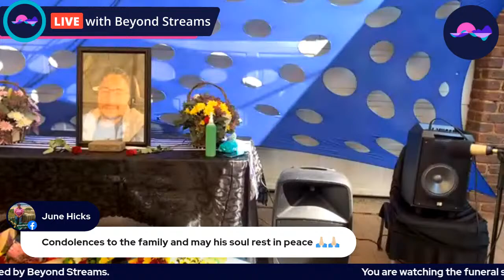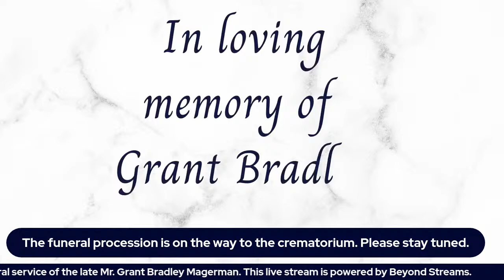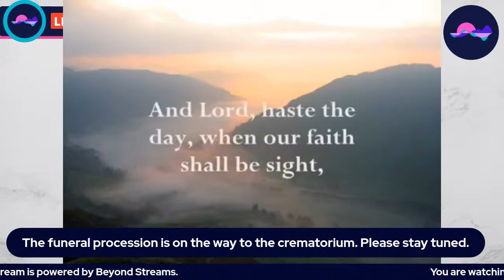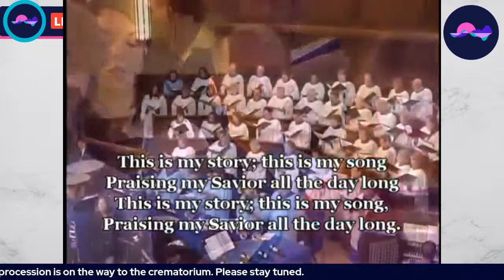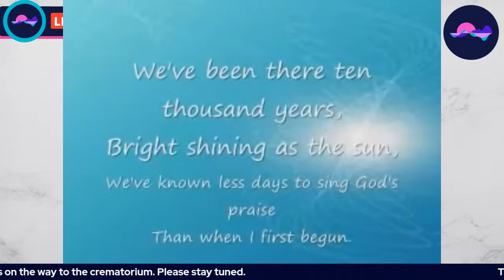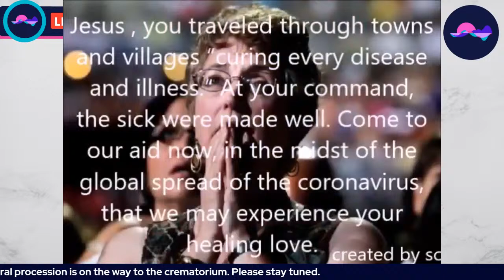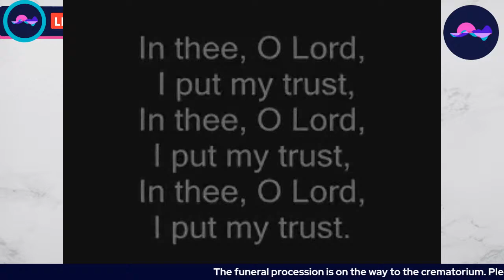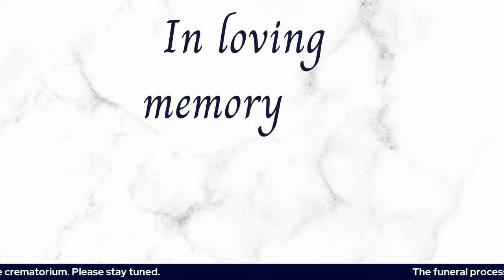Funeral Service of the late Mr. Grant Bradley Magerman(† - 12.07.21)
This is the online funeral service of Mr. Grant Bradley Magerman, who passed away on 12 July 2021.

Funeral Arrangements
Address: 6 Heidelberg road, Elspark Germiston 1401
Date: 23 July 2021
Time: 11:30

Beyond Streams manages the live stream.